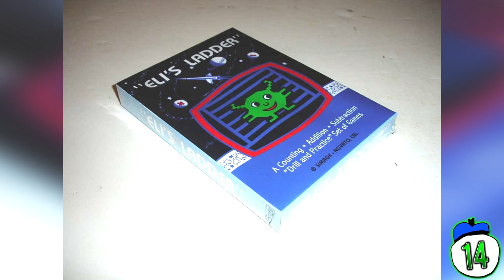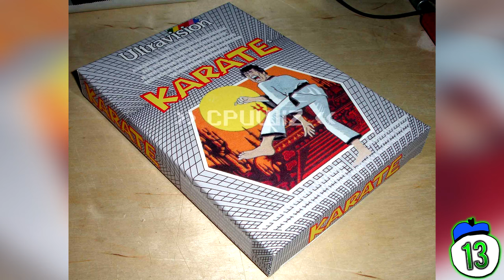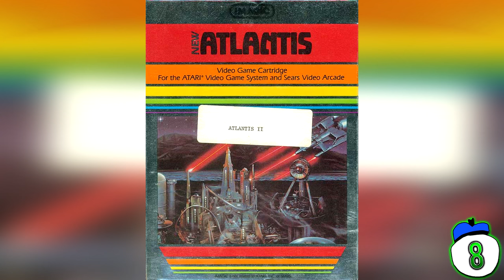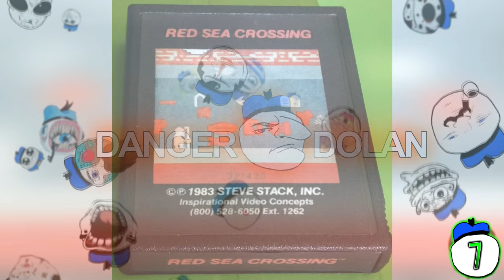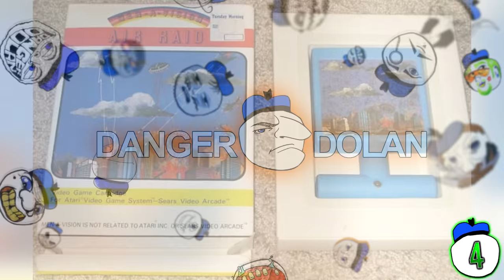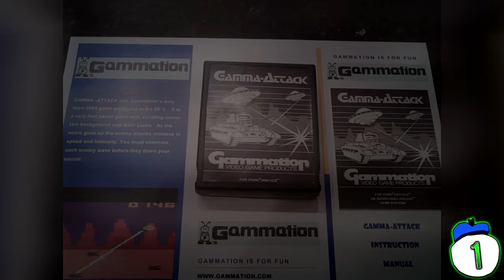15 Rarest Video Games Ever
From badass golden light guns to one of a kind Atari cartridges, we count 15 of the rarest and most expensive games of all time